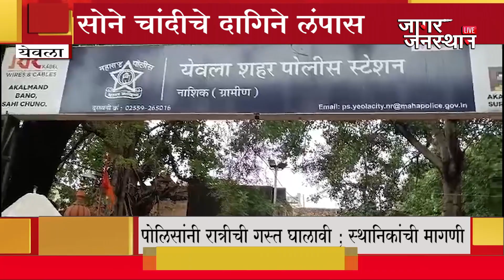दोन घरांची घरफोडी ; रोख रक्कम, ऐवज लुटला ...पोलिसांनी रात्रीची गस्त घालावी ; स्थानिकांची मागणी ...